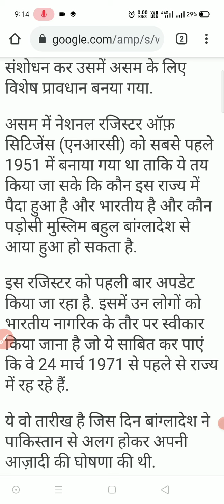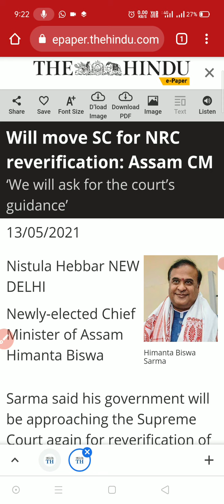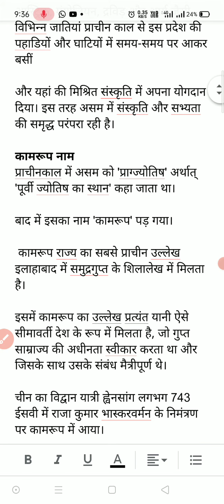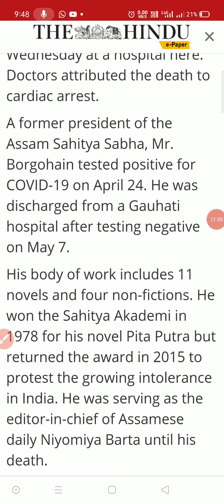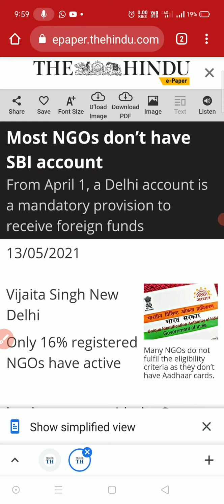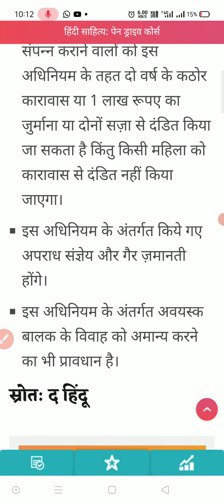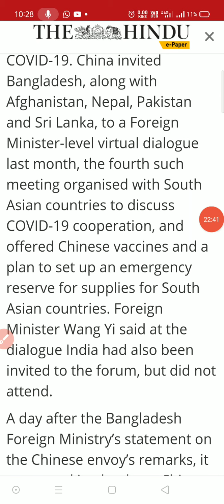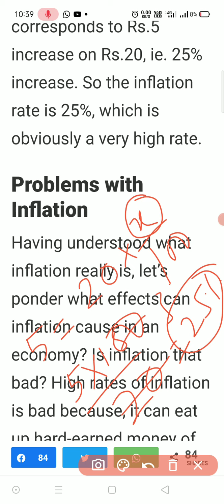the hindu newspaper 13 may 2021 | the hindu newspaper today in hindi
the hindu newspaper 13 may 2021
the hindu newspaper analysis
the hindu newspaper editorial 13 may 2021